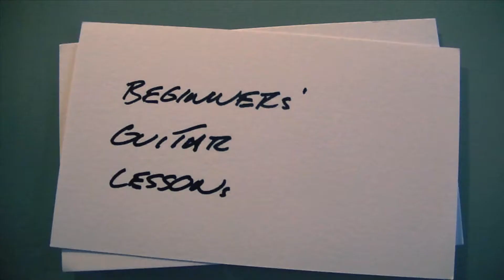Diatonic Scale Shape 6 (Aeolian) - Beginner Guitar Lesson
In this lesson I'll show you the 6th shape of the diatonic scale. Played as a scale this is the Aeolian or Natural Minor scale, but remember that the mode you're playing in is dependent on the chord you're playing over, not the scale shape you're playing.